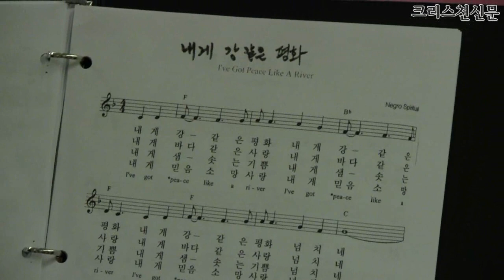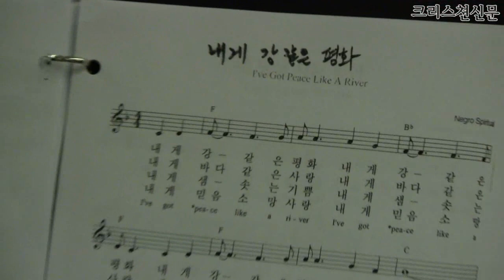병원사역-찬양과 기도(04) 20110306SMH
지난 3월 6일 주일 저녁, 써리 메모리얼 병원(SMH) 5층 채플에 모인 온누리교회 병원사역팀(팀장 이금란 집사)은 SMH의 채플린 조성근 목사(가나안교회)로 부터 지난 10 여년을 지켜온 병원 사역에 대한 간단한 설명과 설교말씀을 들은 후 기도와 함께 본격적으로 병원 사역에 동참했다.

이어서 피아노와 현악기들과 함께 봉사자들의 아름다운 찬양이 화음으로 병실을 울리자 환자의 가족 등은 깊은 감동과 함께 감사의 표정을 숨기지 못했다.
조성근 목사에 따르면 현재 월 2회 주일 저녁 시간을 이용하여 이와 같은 병원 사역이 이루어지고 있으며 4월부터는 그레이스한인교회(박신일 목사)의 사역팀들이 한 회를 전담하게 된다고 밝혔다.